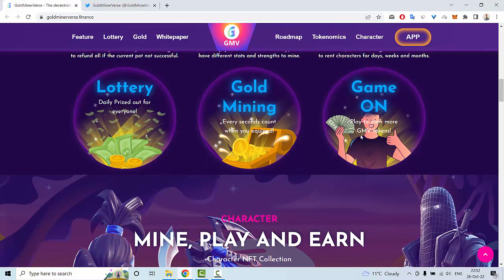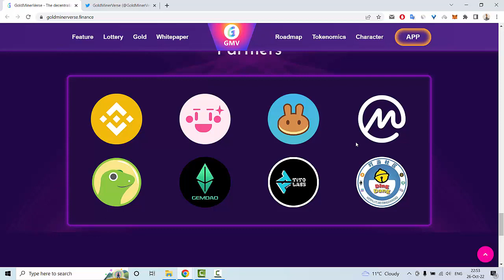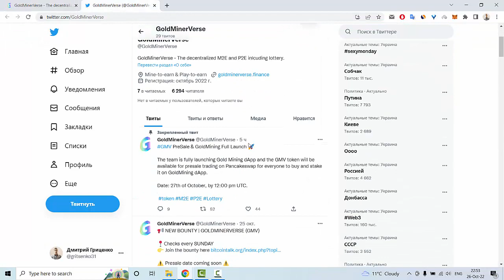Gold Miner Verse my review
gruppaaria